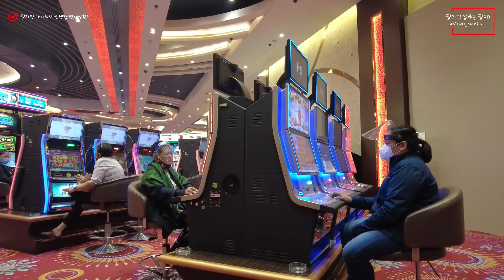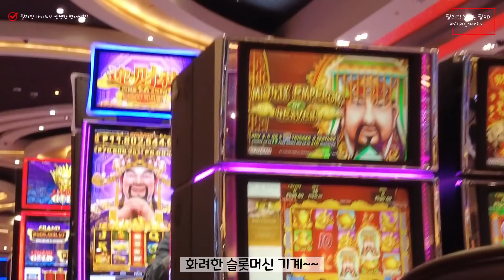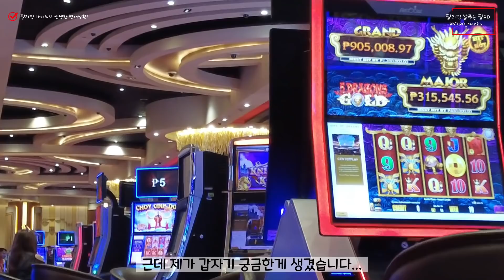"드라마 카지노" 실제 촬영지!! 필리핀 초대형 카지노.. 충격적인 내부 상황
필리핀 카지노 내부의 생생한 현재 상황을 보여드립니다!
오카다 & 시티 오브 드림을 다녀왔습니다!

💥필PD 실시간 인기 동영상💥

필리핀 썰푸는 "필 PD" 채널입니다.
인스타그램을 팔로우 하시면 매일 생생한 필리핀 모습을 보실 수 있습니다.

필리핀 12년 생활의 경험담과 삶에대한 썰!
필리핀에 많은 유튜버가 있습니다.
필 PD의 영상은..
깨끗한 영상과 나레이션으로,  시청하는 시간이 아깝지 않게..
눈과 귀가 모두 즐거운 영상으로 찾아뵙겠습니다.

누가봐도 부적절하다 라고 생각되는 댓글이나, 민감한 댓글은
죄송하지만 겸허히 받아드린후에 삭제될 수 있습니다.
필 PD의 썰은 개인적인 의견이 많으며, 모든 정보와 촬영은
사전 허가를 받고 진행 되었습니다.
감사합니다! :-)

12 years of life experience in the Philippines
There are many YouTubers in the Philippines.
But Phil_PD's footage...
Clean video and narration, not to waste time watching.
We will come back with a fun video of both eyes and ears.

Comments that are considered inappropriate for anyone, and sensitive comments,
I'm sorry, but it can be deleted after humility.
There are many personal opinions, and all information and filming were pre-authorized.
Viewers' subscriptions and likes give a big boost to Phil_PD channel!